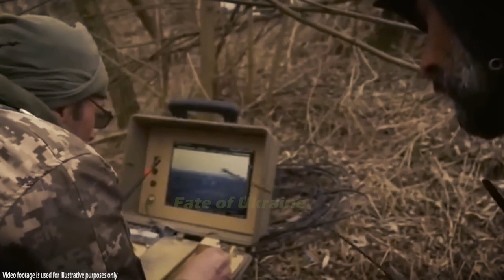LEGENDARY Eastern Operation Begins From Ukraine! Escape From Russian Army Like a Movie!